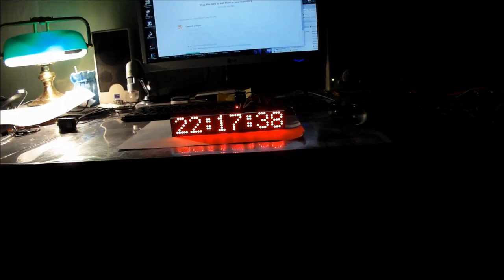Digital Clock Wifi School Bell